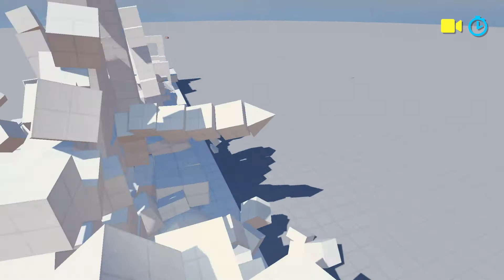Fun with Ragdolls The explosion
The attack of the ragdoll world